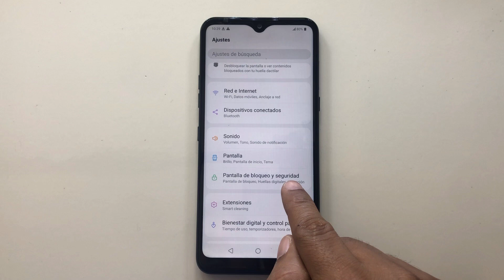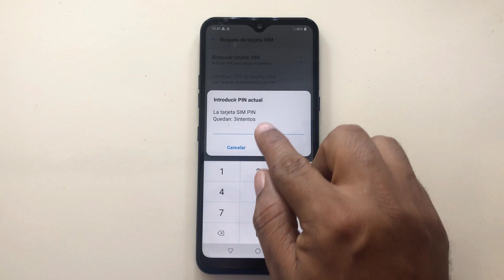Configurar codigo pin a Tarjeta Sim para Quitar Cuenta Google